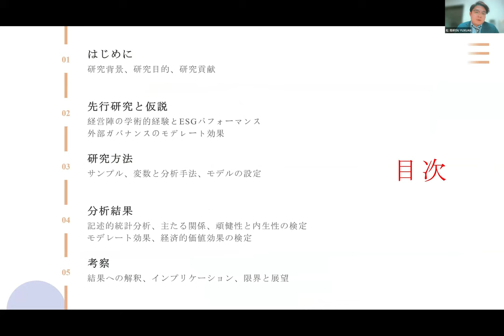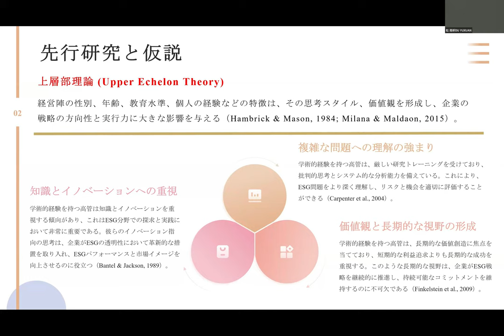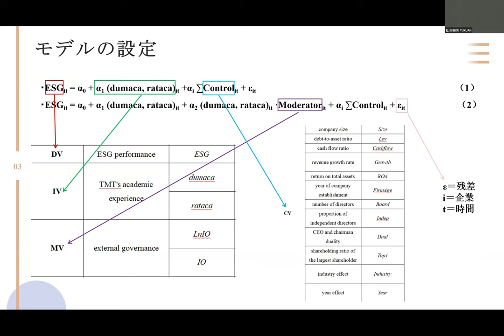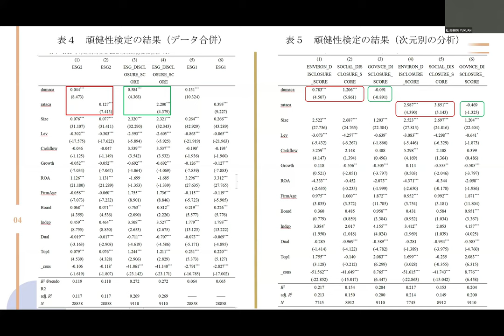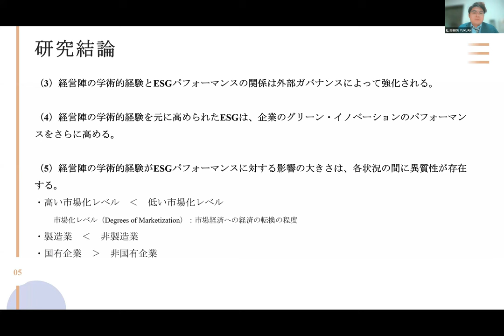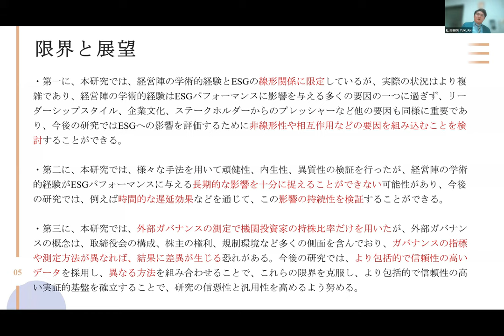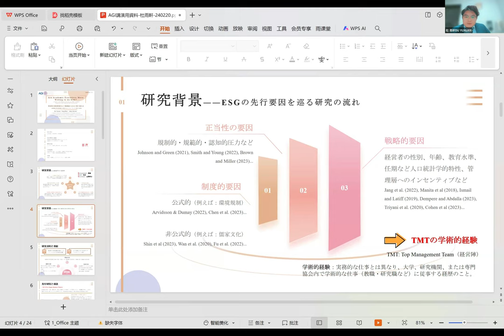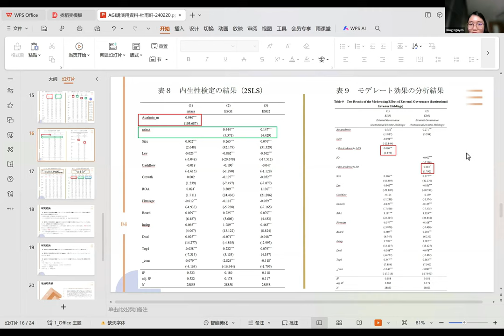『学術型の経営幹部はより積極的にESGに取り組むか：経営陣の学術的経験と企業のESGパフォーマンスに関する研究』2024.02.20 AGIセミナー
講演者：杜 雨軒（Yuxuan Du）氏〔中国 清華大学 アシスタント・リサーチャー〕

テーマ：学術型の経営幹部はより積極的にESGに取り組むか：経営陣の学術的経験と企業のESGパフォーマンスに関する研究

要約：
ESG（環境・社会・企業統治）は、企業の持続的で健全な発展および価値向上を推進するためのコア・コンピタンスの１つとなり、社会経済の長期的な安定と繁栄を実現させる重要な切り口とされている。企業のESGパフォーマンスの向上をいかに促進するかは学界で注目されている重要な課題である。本研究では、経営陣（Top Management Team, TMT）の経験を基に、その学術的経験がESGパフォーマンスに与える具体的な影響や外部ガバナンス（機関投資家の持ち株比率）のモデレート効果を考察した。研究結果として、（1）TMTの学術的経験はESGパフォーマンスに有意な正の影響を与える。また、内生性の問題を考慮した結果でも頑健性が示された。（2）TMTの学術的経験は、ESGに対する有意な正の影響が主に環境と社会のパフォーマンスに現れる一方、企業統治に対する影響は有意ではない。（3）TMTの学術的経験とESGパフォーマンスの関係は外部ガバナンスによってポジティブにモデレートされる。（4）TMTの学術的経験を元に高められたESGは、企業のグリーン・イノベーションのパフォーマンスをさらに高める。本研究は、どのようなTMTの経験がESGにエンパワメント効果をもたらすのかを明確にし、ESGパフォーマンスの向上に向けてTMTの権力構造を改善するための経験的示唆を提供したいと考えている。